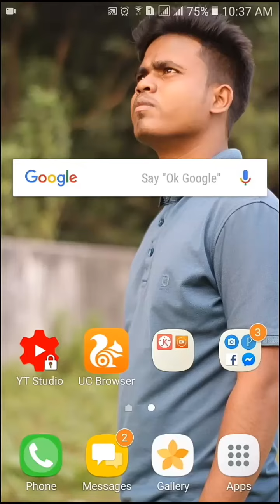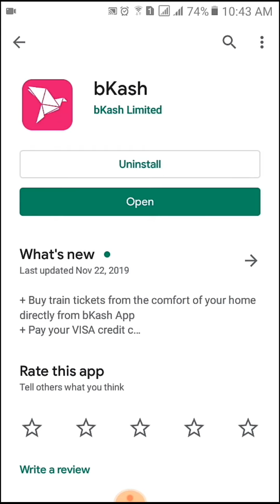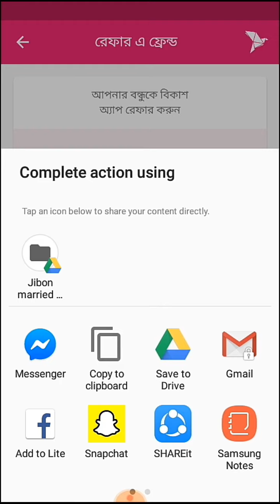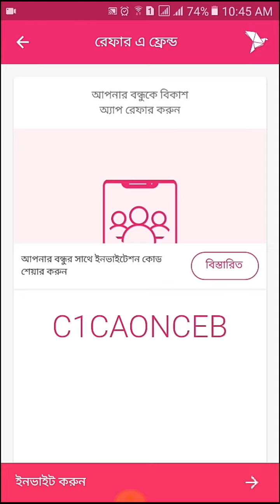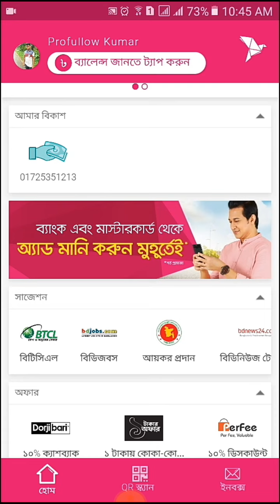বিকাশ অ্যাপ দিয়ে টাকা ইনকাম করুন । Earn money use bkash app